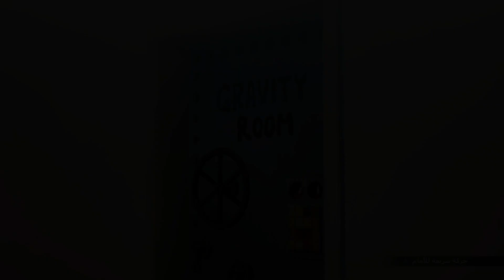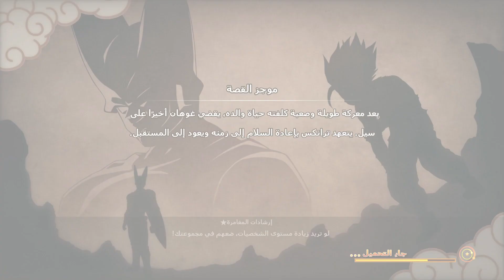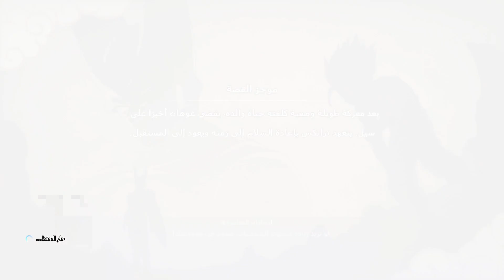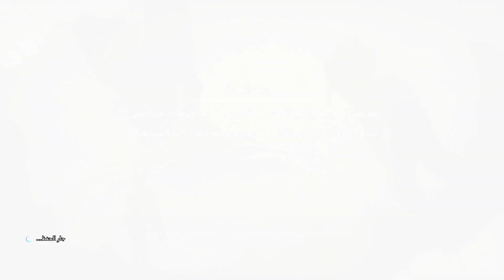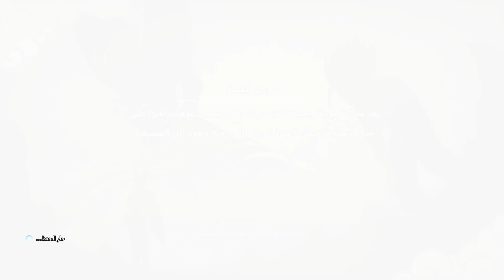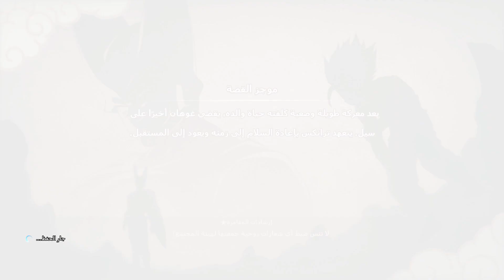دراغون بول زد:كاكاروت-تدريب غوهان على يد فيجيتا؟!